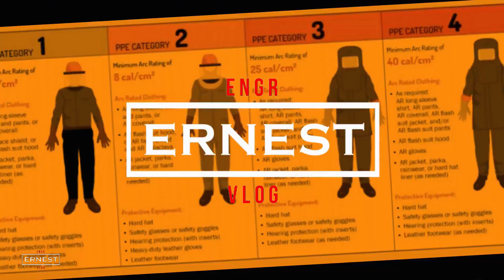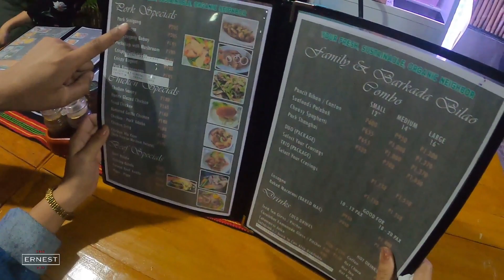Burnham Park | Baguio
Vlog-44

Philippine Vacation

Vlog-044